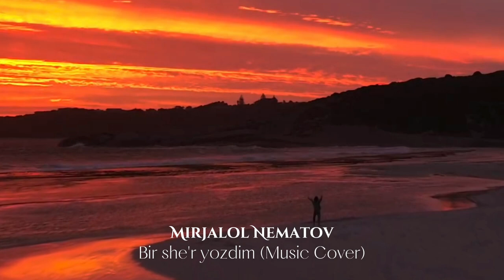Mirjalol Nematov - Bir she'r yozdim (Music Cover)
💿 Author: Mirjalol Nematov
🎹 Music Cover: Jo‘rabek Nabiyev